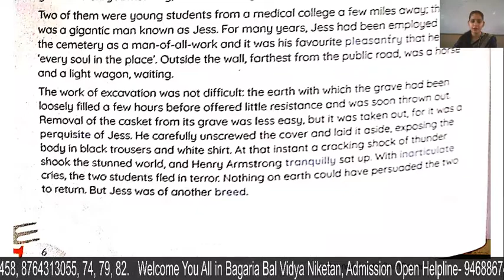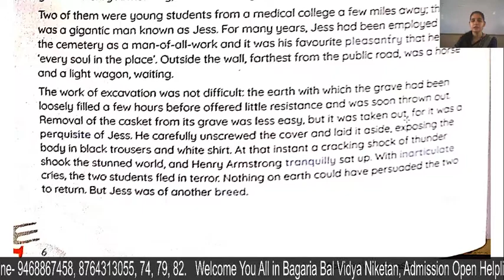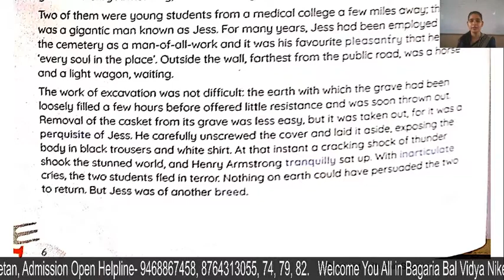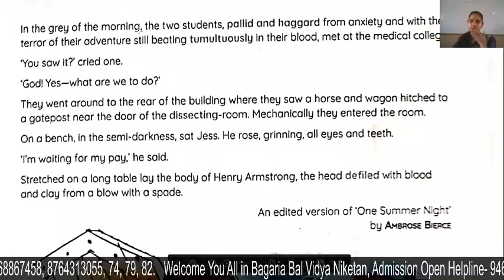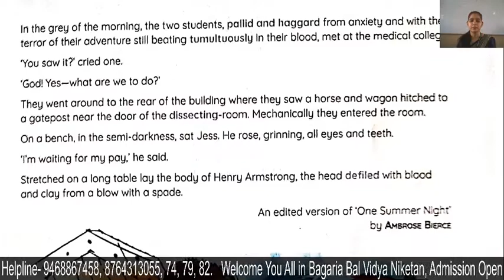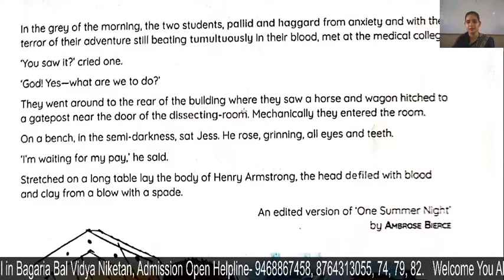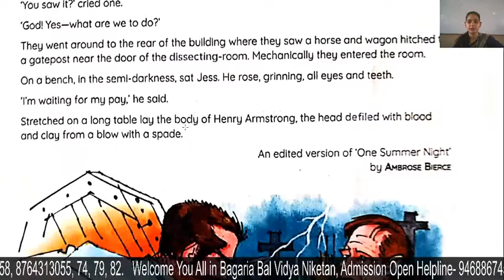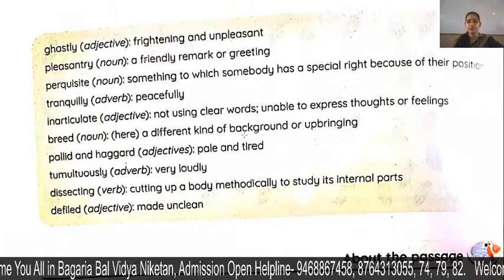Class 8: English: Course Book:Ch_2Part1